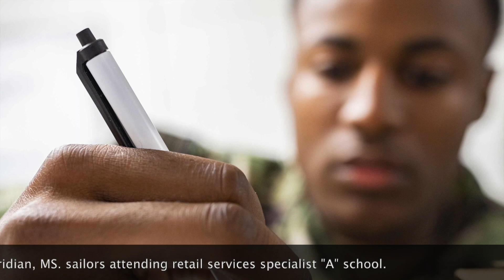What happened the week of June 19, 2023 across the U S Navy?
Hello my friends and thank you for joining me today!

This video features pictures of Navy sailors from across the U.S. Navy.  The photo albums are listed by chapter title, so you can view the photos that you find of interest.

Hope you see someone you recognize or just enjoy watching the video.  Your support  of the channel through your subscription is much appreciated.

TIME STAMPS AND CHAPTER TITLES
00:00 Intro Video
00:15 Rescue Swimmer Preparatory Course
00:48 Retail Services Specialist Course
01:24 USS George H.W. Bush Pictures
03:10 Wake Island Fly Over
03:43 USS Nimitz Pictures
05:10 USS Paul Hamilton (DDG 60)
06:33 US Naval Academy

MUSIC CREDITS
Music from Uppbeat (free for Creators!)